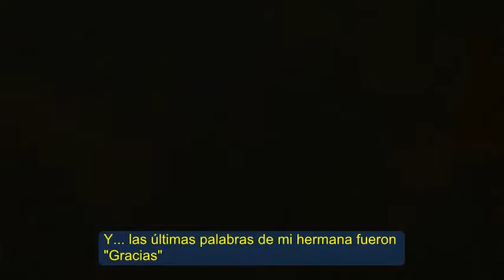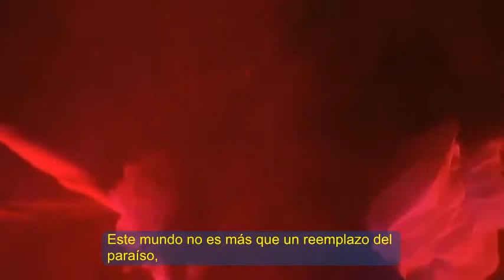Sound Horizon Sacrifice sub español